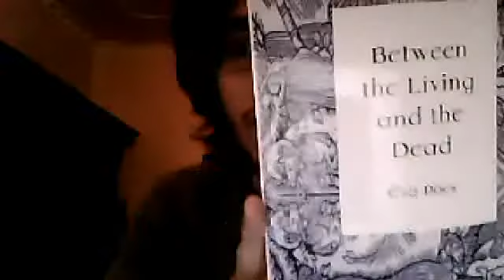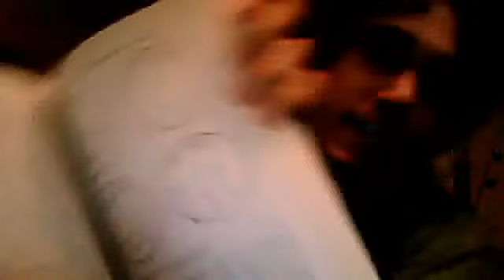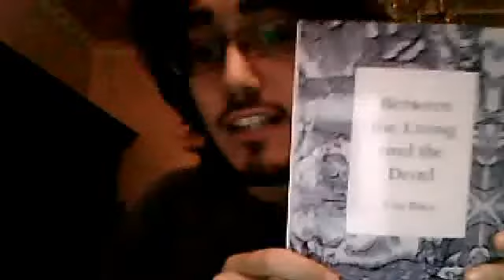Book Reviews: "Between the Living and the Dead" di Eva Pocs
Stregoneria Ungherese, Taltos, Mora, Lidérc, lupi mannari e molto altro ancora!